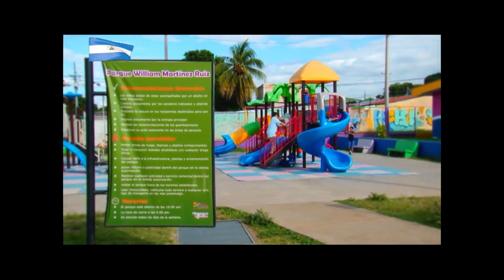PREVENIR ES SALUD MARTES 5 DE NOVIEMBRE 2019